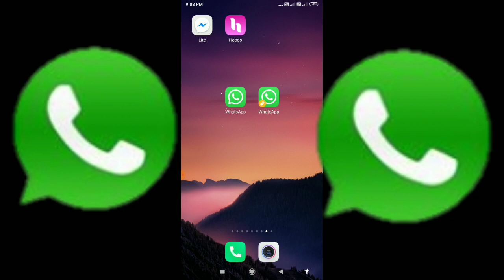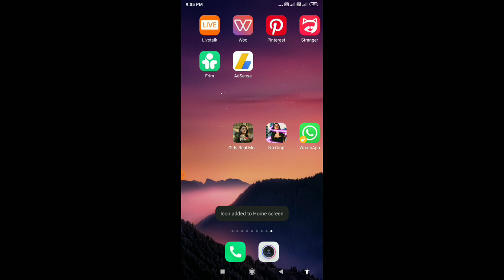Ek Phone me 2 WhatsApp kaise chalaye Dekh Lo | Whatsapp secret trick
Hello friends.

Dosto aaj me aaplogo ko whatsapp ki secret trick ke bare me batane wala hu jish trick ko karky aap apne phone se ek nhi 2 whatsapp chala sakte ho tho agar ye trick aapko sikhna hai ?